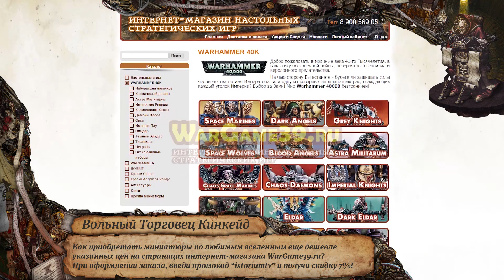Летопись первая - Liber: Responsis on Interrogare [AofT] Warhammer 40000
Малал, боги Эльдар, 13 ЧКП и другие вопросы по вселенной Warhammer 40000.
Советуем посмотреть
1. Новости, кодексы, книги, дополнения для игр Warhammer 40,000 и многое другое
(вводиться при оформлении заказа)
В первой части Responsis on Interrogare, подсерии Aeternitas of Tenebrarum, вы узнаете ответы на вопросы про число богов Хаоса, выживших богов Эльдар, 13 Чёрном Крестовом Походе etc.
Для выхода новых видео оставляйте свои вопросы в комментариях к видео и в нашей группе вКонтакте.
Помоги проекту!
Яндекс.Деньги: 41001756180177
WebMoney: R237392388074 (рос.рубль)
P.S. Указывайте себя при отправке, мы вас не забудем.
Информация в ролике актуальна на сентябрь 2015 года.
Все показанные в видео торговые марки, арты, фотографии и музыка являются собственностью законных правообладателей.